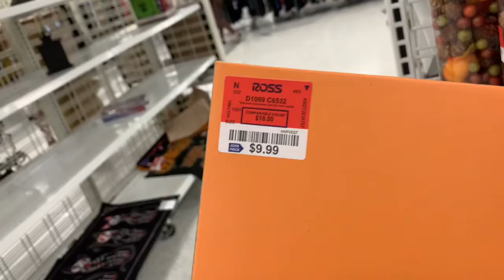Welcome to my channel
Hi guys! In this channel we will do shopping video!🛍